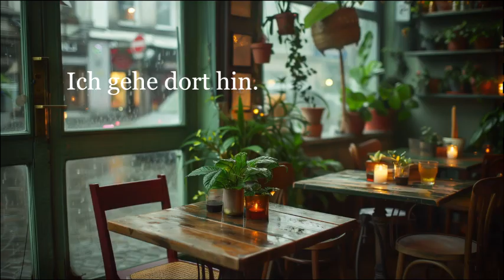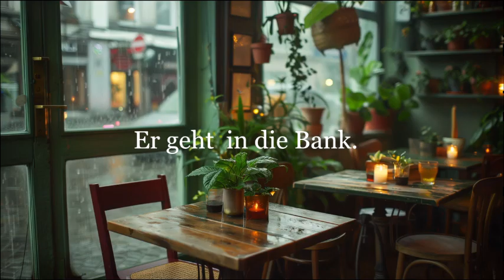Übe nur Deutsch ZU; NACH; IN A1→B1 LISTENING AND UNDERSTANDING GERMAN, deutsch video, german video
AKKUSATIV
Wohin?; Wie?
der              die         das       die
den             die          das      die
einen          eine        ein        —
meinen     meine   meines    meine
seinen      seine     seines    seine
diesen      diese    dieses     diese
 kleinen    kleine   kleines     kleine

German video lessons are a great way to start learning German. Listening German texts are available for beginners. Effective methods will help you learn German on your own, even at home. Learning German before bed or at bedtime is a great choice. Listen to German and consolidate the material. German will become part of your daily routine, and the video lessons will make the process fun and effective.
# deutsch video, # german video, german language,